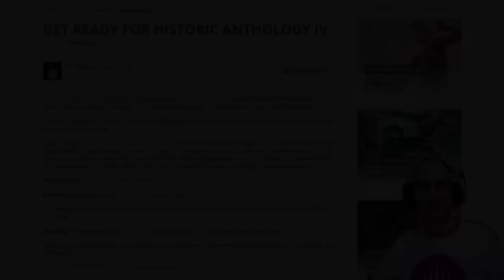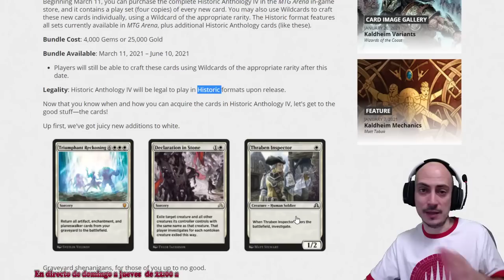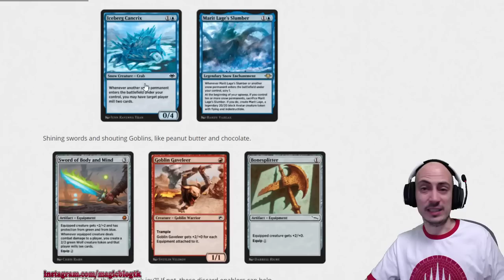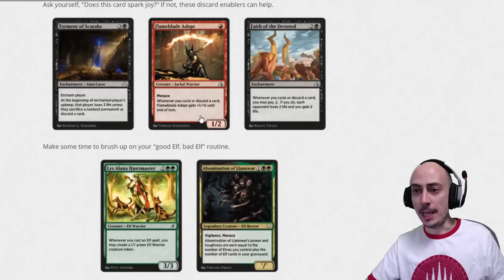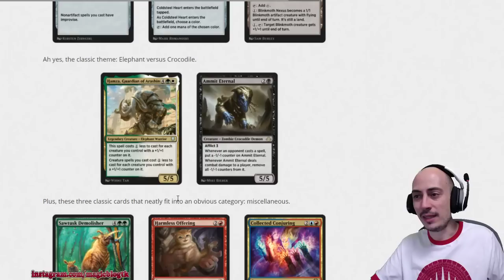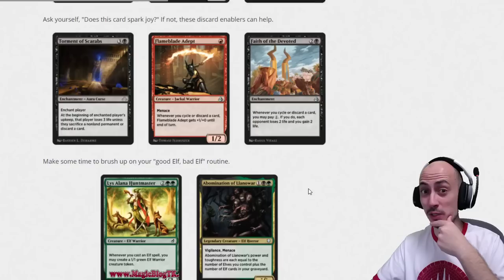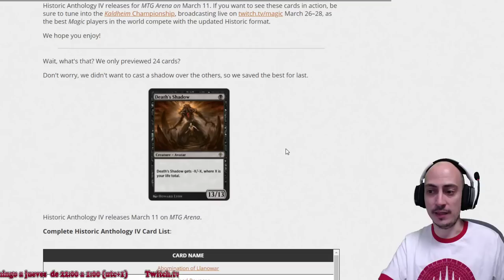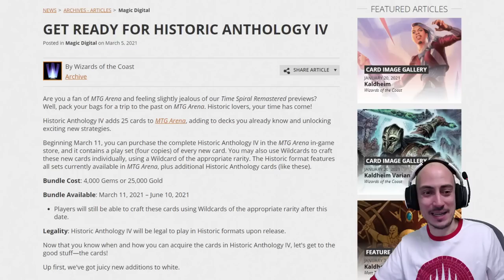Anuncio SORPRESA!! Historic Anthology 4